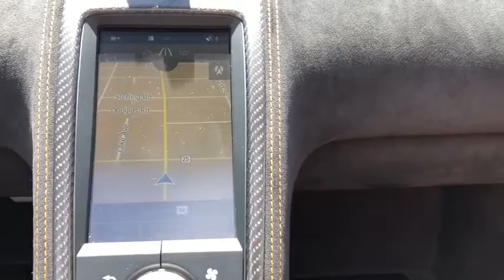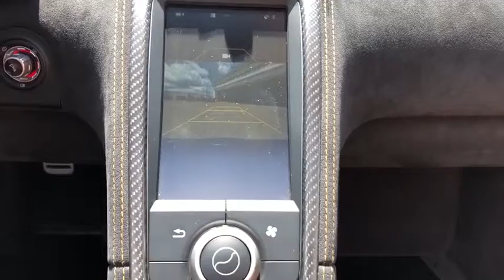2016 McLaren 675LT Northbrook, Hinsdale, Oak Brook, Glenview, Downers Grove, IL L497A-C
Silica White Used 2016 McLaren 675LT available in Downers Grove, Illinois at Perillo Bentley Downers Grove. Servicing the Northbrook, Hinsdale, Oak Brook, Glenview, IL area.
2016 McLaren 675LT With Navigation - Stock#: L497A-C - VIN#: SBM11SAA8GW675940